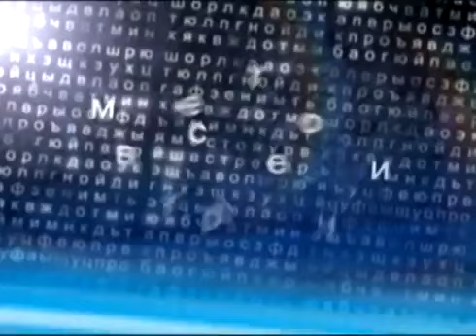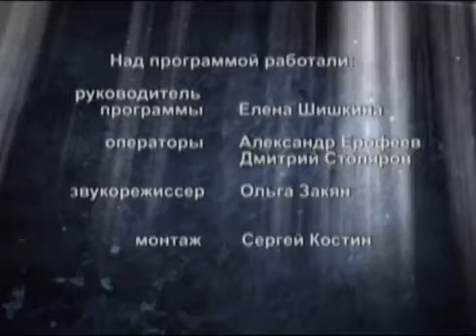Олег Митяев в передаче "Место встречи" 25.07.2014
Олег Митяев в передаче "Место встречи". Телерадиокомпания "Губерния", г. Самара.
Сегодняшнее место встречи - 41 Грушинский фестиваль.
Эфир 25 июля 2014 г.